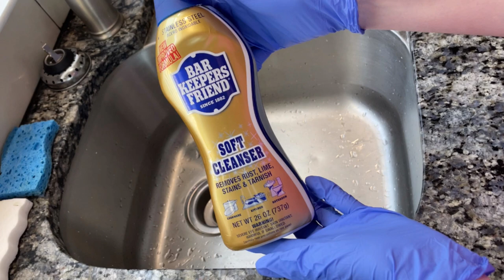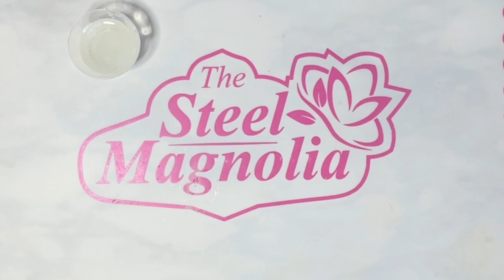Rhinestone Tumbler Prep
Hey y'all! In todays tutorial I will be showing you how I prep my tumblers for rhinestone application. This is how I like to do it so everyones process will be different.

• Bob smith 2 part epoxy
• Silicone tool